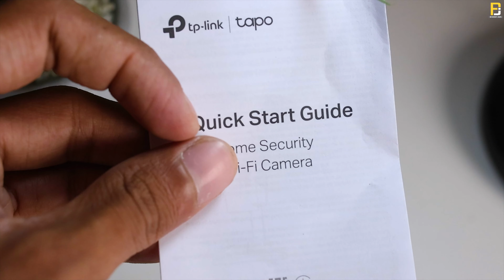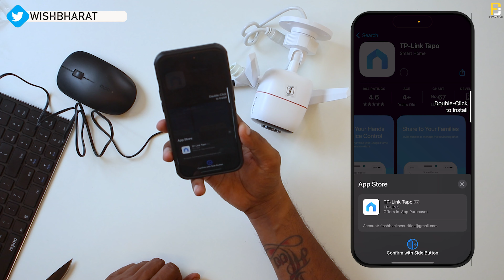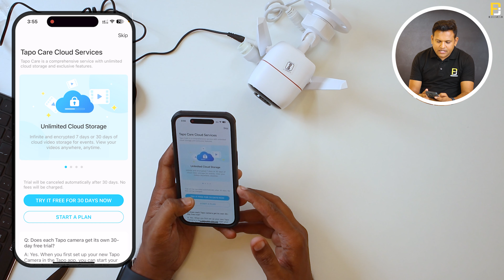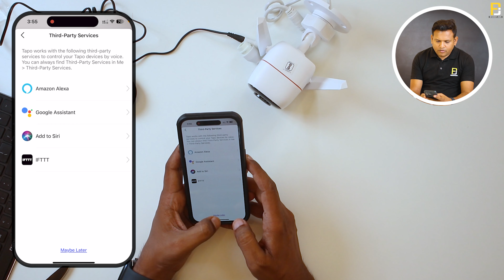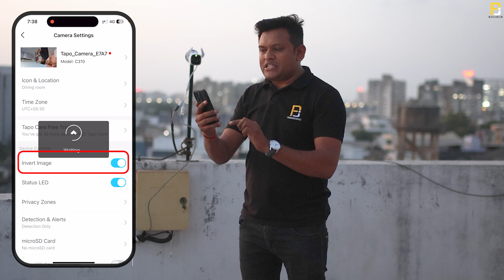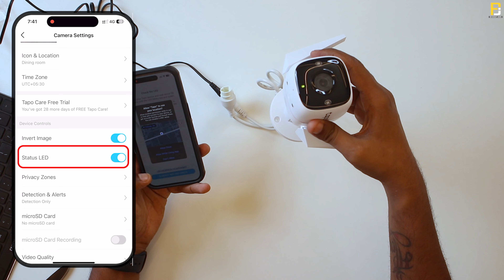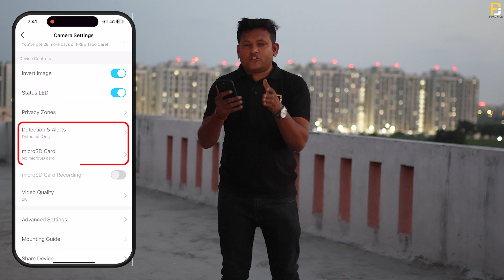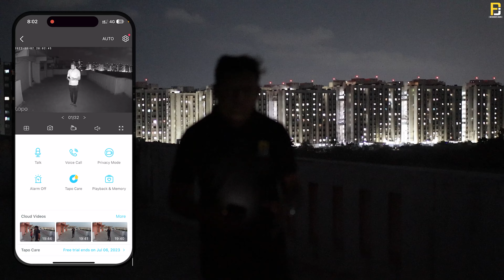TP Link Tapo C310 Outdoor Budget Wifi CCTV Camera | Review Day Vision & Night Vision All Features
Dosto Aaj Ki Is Video Me Maine Aapko Ye Bataya hai Tapo C310 Outdoor Wifi cctv camera ke bare me, iss video me mene complete unboxing ki hai or review kar ke bataya hai ki ye tapo c310 kaisa result deta hai, mene iss video me Day Vision or Night vision dono ko bhi live kar ke dikhaya hai
iss video me mene aapko ye camera kaisa mobile se Connect karte hai uske bare me bhi bata hai